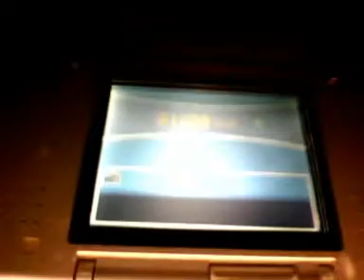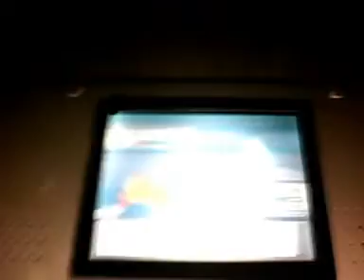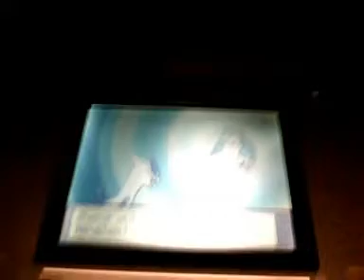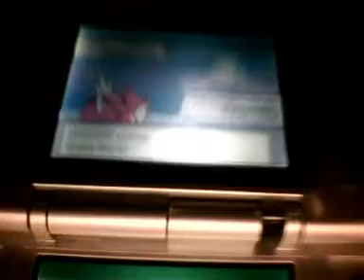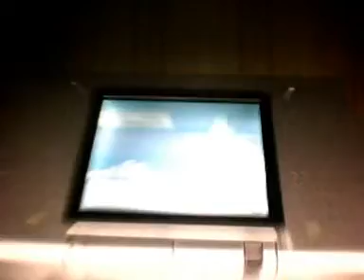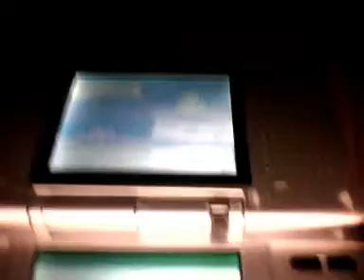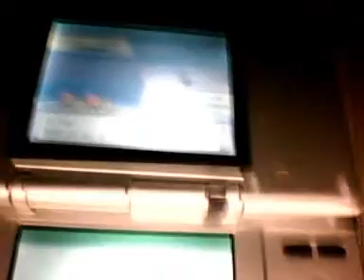intro + capture+ fin de video